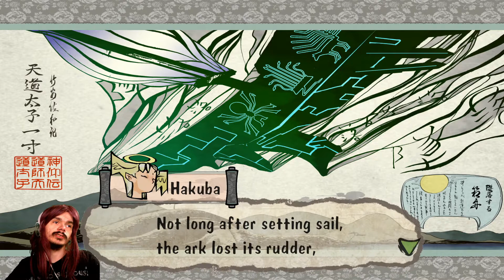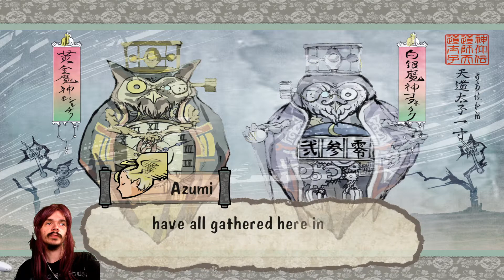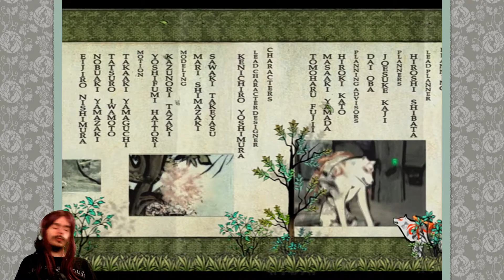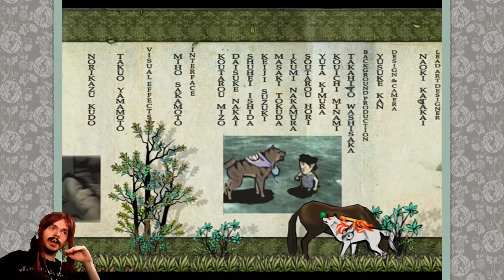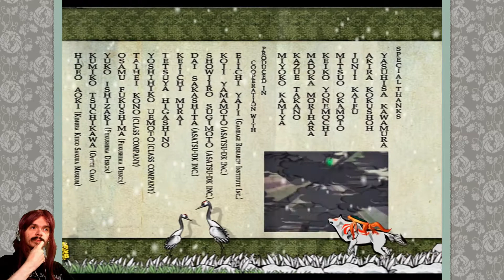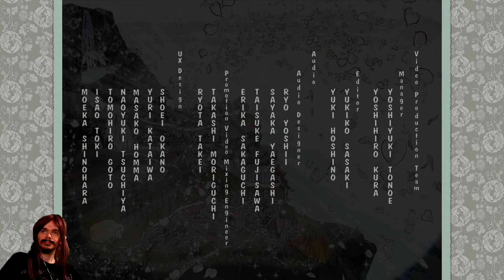Let's Play | Okami | Finale